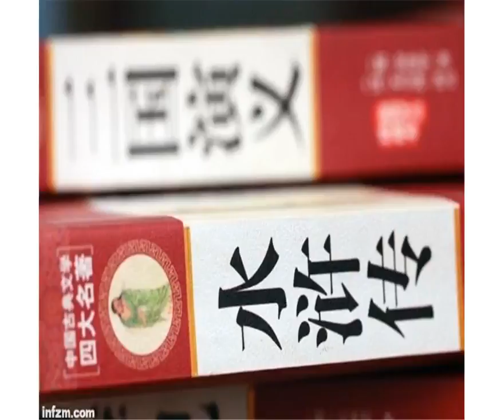重《水浒》轻《三国》的传统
明代文人里愿意谈几句小说的，往往捧《水浒》而贬《三国》，而且认为《水浒》不是略胜一筹，是高着几个档次。（东方IC/图）明代文人里愿意谈几句小说的，往往捧《水浒》而贬《三国》，而且认为《水浒》不是略胜一筹，是高着几个档次。比如谢肇淛有一段被广泛引用的议论，歌词大意就是：《水浒传》好，不用说大家都知道；《西游记》之类有啥好需要说一说；但《三国》之类可真烂啊，根本就不值当说。何以如此，可能和三国故事的两个传统有关。一是史传。这个传统里的故事讲述人，一般有点文化，但也不会太高。大体上，把《三国演义》改成现在最常见的样子的毛纶、毛宗岗父子，代表这个群体的较高水平，而下限大概就是鲁迅《风波》里赵四爷的样子，“不但能说出五虎将姓名，甚至于还知道黄忠表字汉升和马超表字孟起”。这类人的特点，一是把宣传“仁义礼智信”这类传统价值观，当作小说很重要的功能和义务。二是特别信服正史的记录，会尽量往上靠，不大喜欢胡乱发挥。但说他们更关注历史，那倒也不见得。只是他们既然有且仅有一点读写能力，便很以这种本事为自豪，所以能够接近正史，乃是有文化的证明（他们若生在今天，大概就是喜欢盯着古装剧挑历史错误的人吧），至于正史本